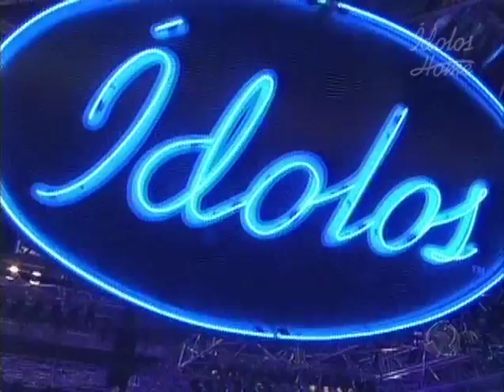Ídolos 2010 - TOP 05 - Nise Palhares - Nuvem de Lágrimas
Nise Palhares - Nuvem de Lágrimas